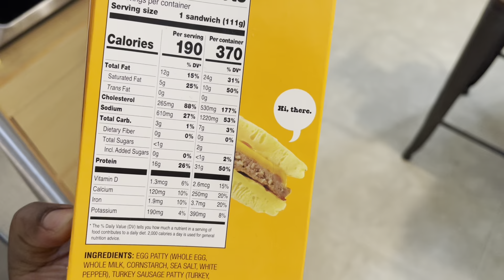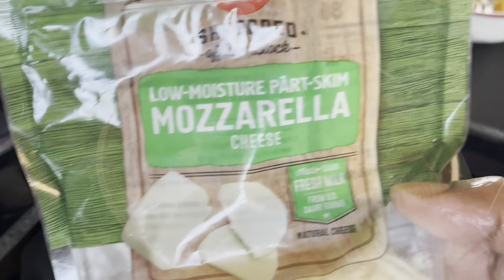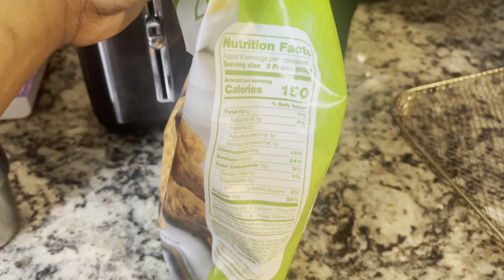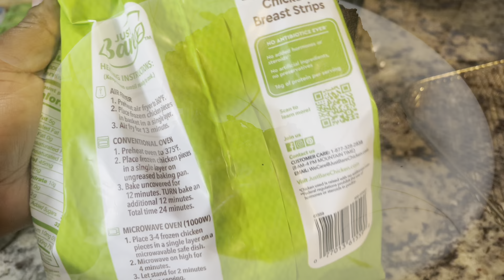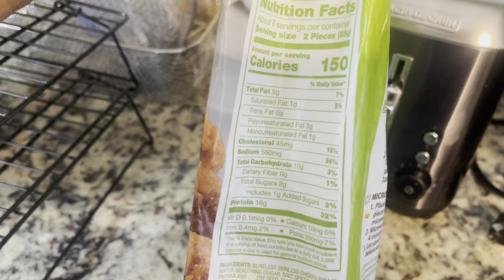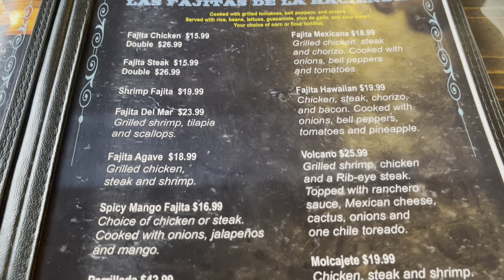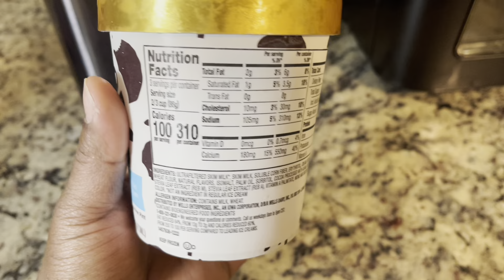VSG Journey | Gastric Sleeve | Week 9 Post-Op | VSG Meals | Bariatric Surgery | What I Eat in a Week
Hey guys! Join me on my wellness journey. I’m having VSG surgery and plan to document my story.

Highest Weight (HW):  363 lbs
Surgery Weight (SW):  320 lbs
1 Month Post-Op:  299.5
2 Months Post-Op:  278
Current Weight (CW):  273

Check out the link below to purchase your set of KnifeSaga Knives!

Check out the links below to purchase Reigncane Vodka!

Cookware/Gadgets:

Electric Salt & Pepper Grinders
SodaStream Art Sparkling Water Maker
Bartesian The Classic Collection Cocktail Mixer Capsules
Bartesian Cocktail Maker
KitchenAid Classic
Nordic Ware Nonstick Bundt Pan
Dough Blender
Nonstick Baking Pan 13 x 9
Calphalon Nonstick Pots/Pans
Glass Mixing Bowls
Porcelain Serving Bowls
Porcelain Coupe Serving Bowl
Porcelain Serving Platter
Dutch Oven
AirBake Pizza Pan
Pizza Cutter
Pyrex 3qt Easy Grab Baking Pan with Lid
Pyrex Basics 4.8qt Baking Pan
Cast Iron Skillet 12-inch
Dutch Oven

My Gear:
Canon EOS M50 Mark II Mirrorless Camera
Logitech Pebble i345 Bluetooth Optical Ambidextrous Mouse
MacBook Air 13.3" Laptop Apple M1 chip 8GB Memory 512GB SSD
Blue Microphones Blue Yeti Professional Multi-Pattern USB Condenser Microphone
Sunpak TravelMate Tripod for Cameras Smartphones and GoPro